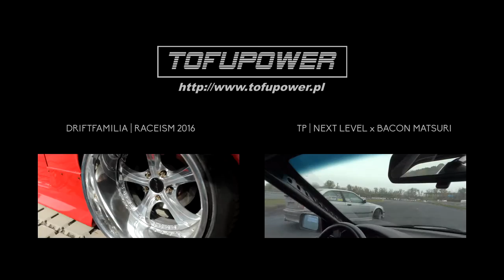TP | SHATSU TRACKBASH 04